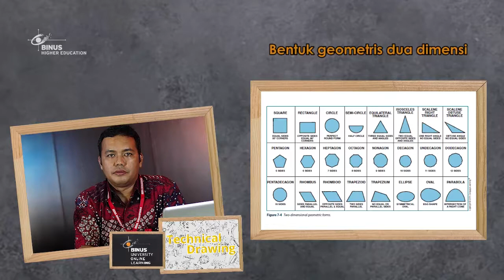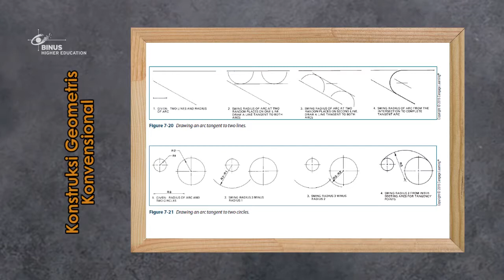[TND02B-ID] Ethics Geometrical Constructions Drawing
Credit title:

Subject Matter Expert: Dendhy Indra Wijaya, S.T., M.T.